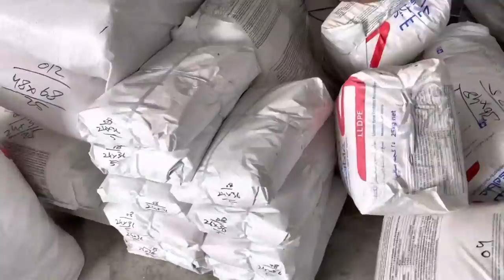Making plastic bags in Factory | poly bag | polythene bags | transparent plastic bag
In this video i am gonna show you that how  plastic bags are making in a Factory .plastic bags in which regular products are stored and packed in cartoons.
Making Skills where products get naked how they made.

where you will find a variety of videos showcasing the coolest products on the planet .  From the Manufacturing of automotive products , Including Vichels Spare parts , Motorcycle Parts ,  Carpentry , Plumbing , Electrical ,  and also production of different products made by hardworking peoples & Machines .